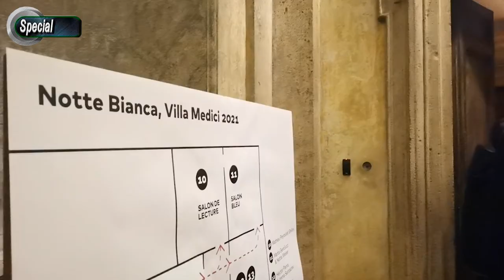Roma, Notte Bianca 2021 a Villa Medici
La manifestazione ritorna dopo due anni di assenza, e come di consueto costituisce una vetrina espositiva per i borsisti attualmente residenti a Villa Medici, lo splendido edificio del XVI secolo situato sulla collina del Pincio, nel cuore di Roma, e che dal 1803 è sede dell'Accademia di Francia a Roma, prestigiosa istituzione culturale fondata nel 1666.